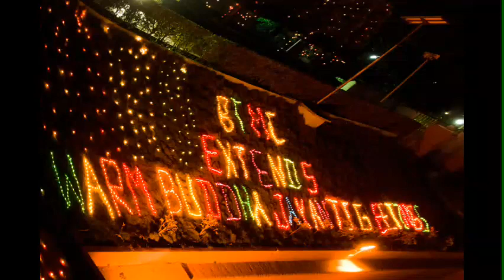Buddha Jayanti Meditation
Buddha Jayanti